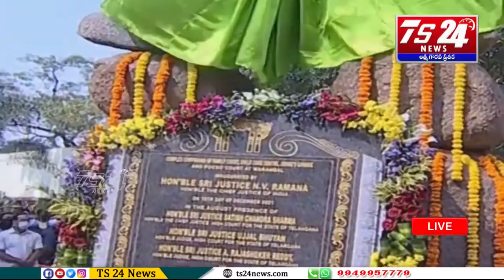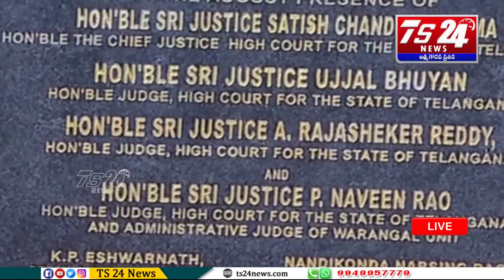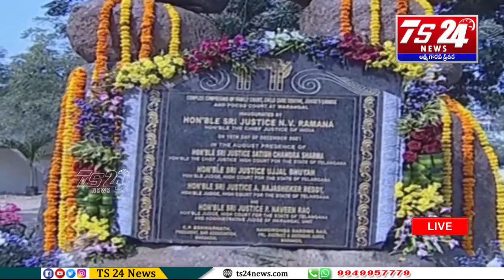కోర్టుల సముదాయాన్ని ప్రారంభించిన సీజేఐ జస్టిస్‌ ఎన్వీ రమణ|TS24 News